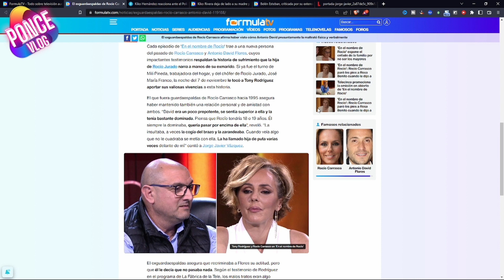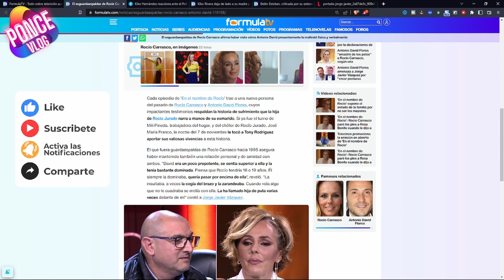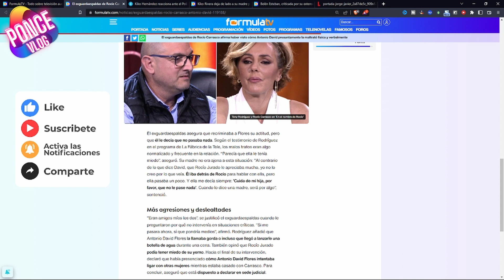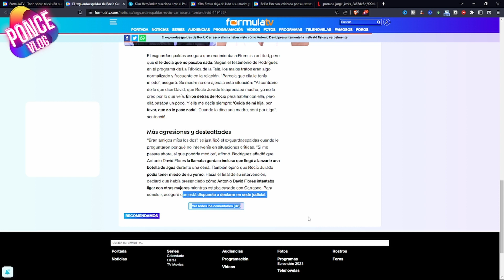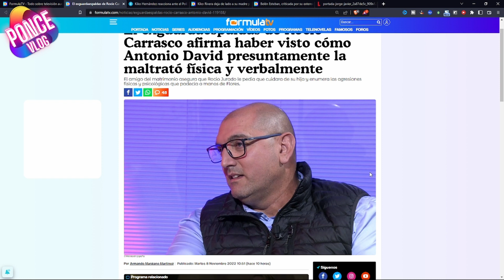👀 En el Nombre de Rocío y otro TESTIGO , ahora el EXGUARDAESPALDAS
🔴 BIZUM: 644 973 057 - (Para apoyar al Canal)